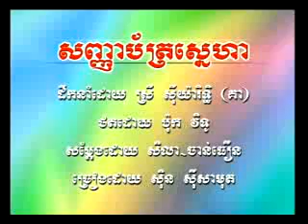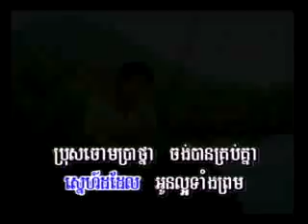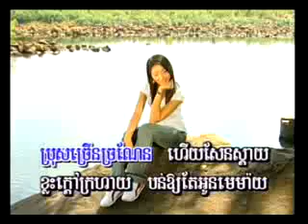03 សញ្ញាប័ត្រស្នេហា ស៊ិន ស៊ីសាមុតSD63